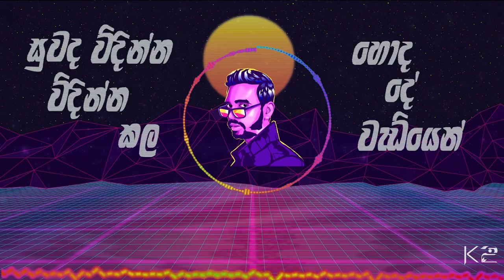Awakashe (අවකාශේ) - Official Lyric Video - Pramuk Elica ft. Kavishka K2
Title -   Awakashe (අවකාශේ)

🎤  Artist - Pramuk Elica
🎹  Melody - Pramuk Elica
✍️  Lyrics - Pramuk Elica
🎼  Music Production - Kavishka Dombawela (K2)
🎸  Guitar Arrangements - Thisal Randunu
🎧  Mixing & Mastering - Vinod Melpitiya (WAYO)
✍️  Visual Art - Praveen Andre (2 Moons Art)
🎬  Lyric Video - PE Productions

Lyrics :

සිතුවම් වලට නොව යුතු දේ කොට සැබවින්
ලැබුනත් ලෝකෙන් නොයෙක් විද ගැරහුම්
ඉවසා දරාන ඉදිරියටම බිද බැරිකම්
ලංවී පෙර නොවූ ශක්තියෙන් බැදෙමින්

සුවද විදින්න විදින්න කල හොද දේවල වැඩියෙන්
සුවය ලබන්න ලබන්න ලද දේ ලග ඇති සැටියෙන්
සීමා මායිම් නෑ ලෝකේ විදිමින් අපි එහි සන්තෝසේ
ආයේ අපි හිනැහෙමු මේ අවකාශේ

තරුවැල් දිලිසේ රෑ අභ්‍යවකාශේ
සිතුවම් පවතී එහි ඇති ආලෝකේ
එකිනෙක ලංවී අහසම සැනකෙලි වාගේ
පාවී තරු ලෙසට දිලිසෙමු මෙ යාමේ

Special Thanks :
Nayanatara Karunaratne
Lakshan Edirisinghe (Prime Media)
Satheesh Rathnarajh (CrossRoad Media)
Dinith Fernando (Yugen Solutions)